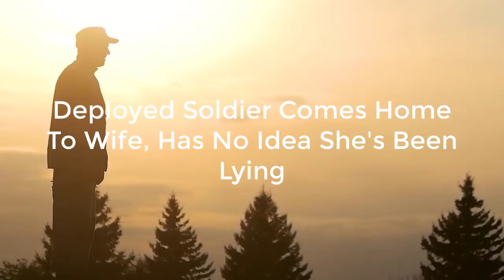Deployed Soldier Comes Home To Wife, Has No Idea She's Been Lying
Jake entered his front door. Beyond excited to see his wife again. But to his surprise, she wasn’t there waiting for him. Perplexed as to why she wasn’t, he put his keys and bags down on the counter and called for her.

There was no reply. Then he heard a strange noise. It sounded like a whisper and a muted rustle of feet. He tentatively strode towards it. He turned the corner and his heart stood still.